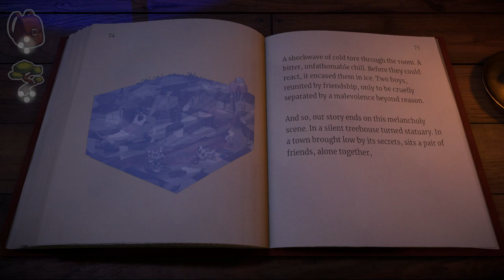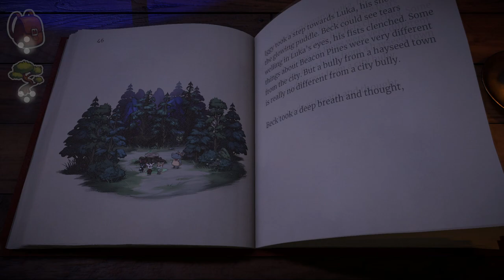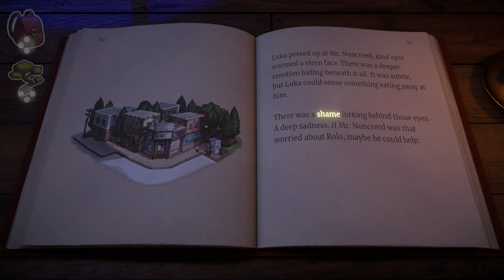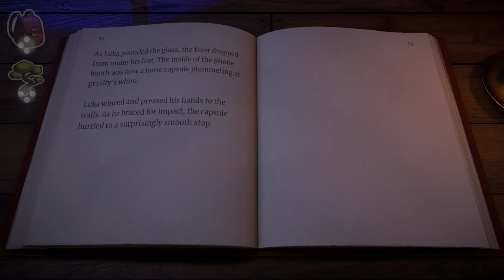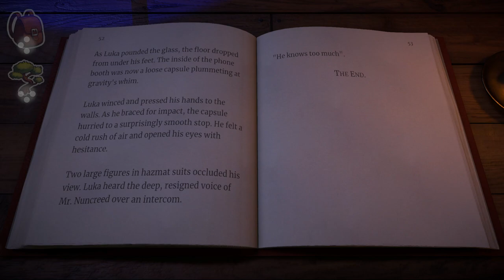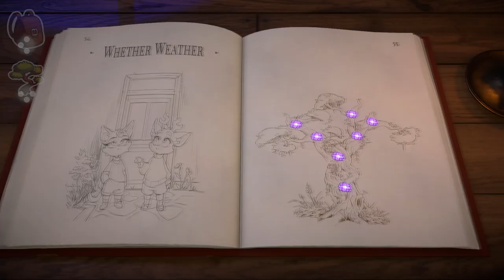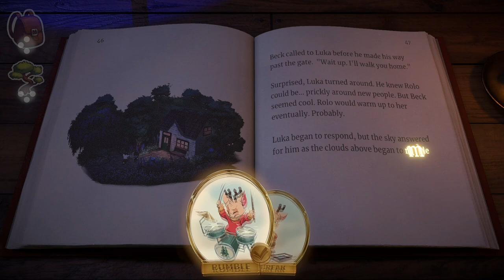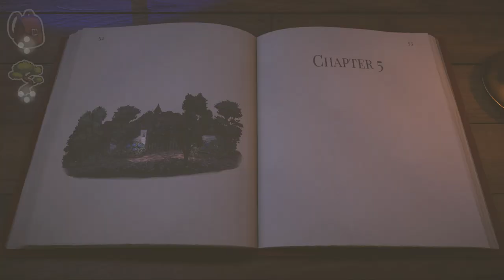Let's Play Beacon Pines (Blind) Part 7 - Windows to the Soul and a Borrowed Suit